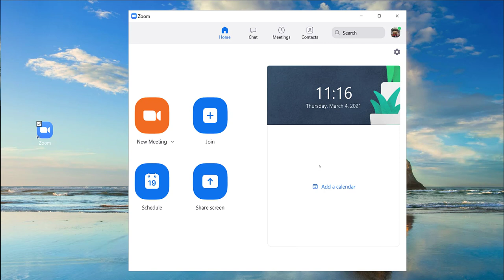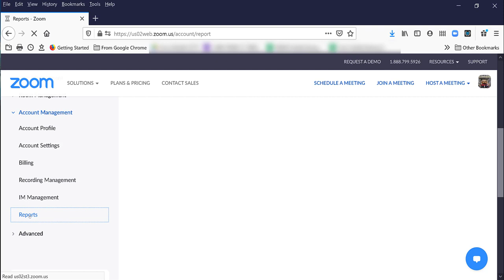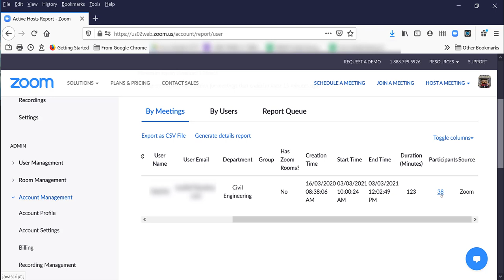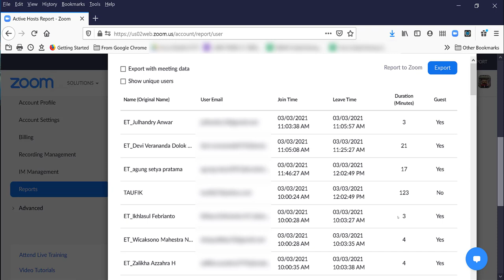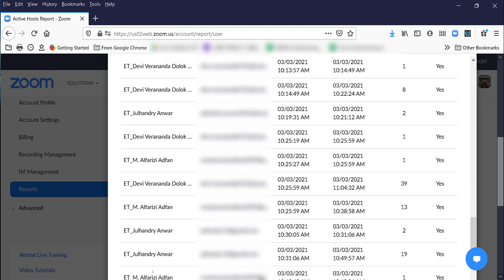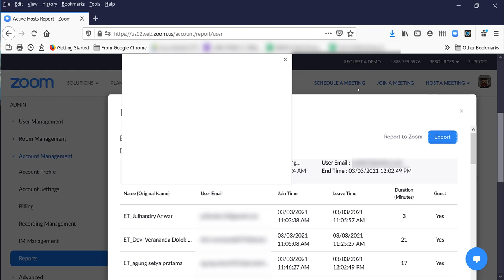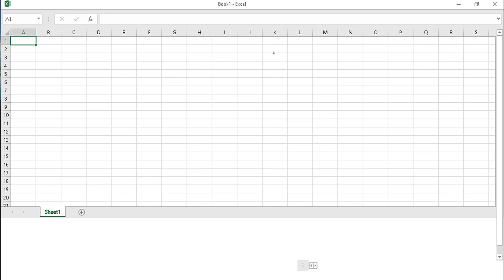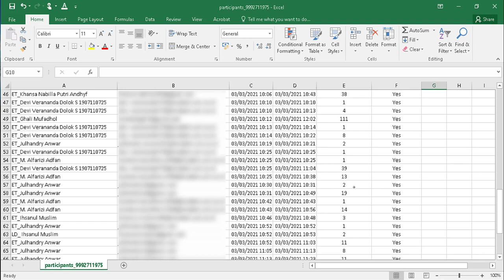CARA MEREKAP KEHADIRAN DI ZOOM MEETING (MAHASISWA AUTO MENANGIS JIKA TAHU!!!)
Video ini mengajarkan bagaiamana cara mendownload rekapan absen pertemuan dengan menggunakan laporan langsung dari Zoom Cloud Meeting. Laporan ini real lengkap dengan waktu bergabung, waktu keluar dan durasi bergabung dengan Zoom Meeting.

Laporan Absen Zoom Meeting ini membuat perserta tatap muka tidak bisa lagi mengklaim hadir selama perkuliahan berlangsung karena ada bukti lamanya tatap muka selama beegabung di Zoom Meeting. Ada indikasi jika hanya hadir beberapa menit saja dalam proses belajar mengajar, maka besar kemungkinan partisipant hanya sekedar mengambil absen saja dalam pertemuan tatap muka. Peserta tidak akan berani lagi adu argument, otomatis ini akan membuat partisipant akan auto menangis jika melihat bukti rekapan absen zoom meeting ini.

Catatan:
Fitur ini hanya berlaku untuk Zoom yang berbayar. Pada versi gratis belum tersedia.

Foto by Mateus Souza from Pexels